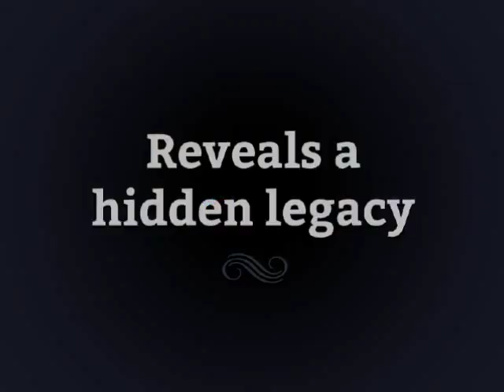THE BLACKWELL LEGACY - The Blackwell Series Trailer